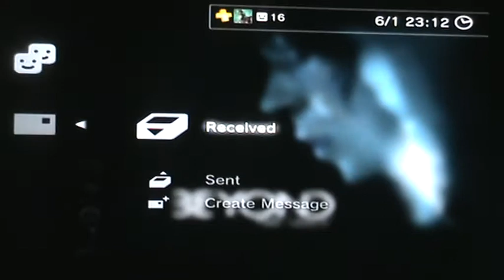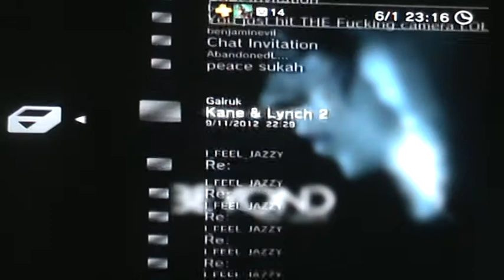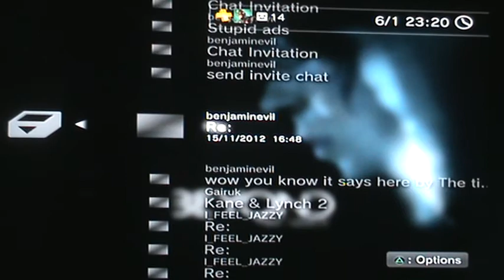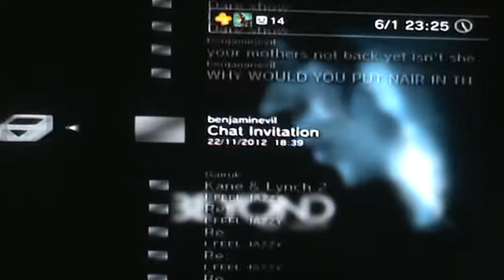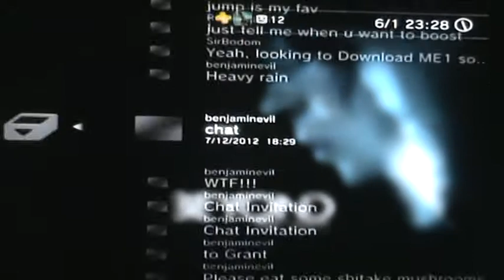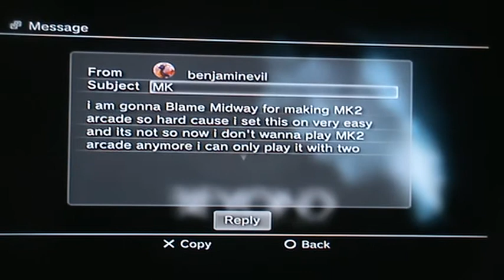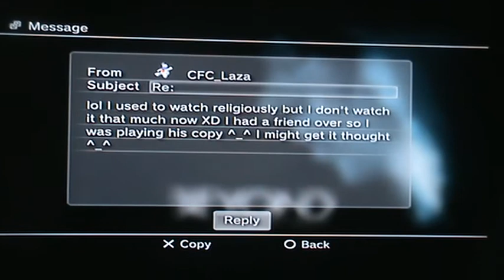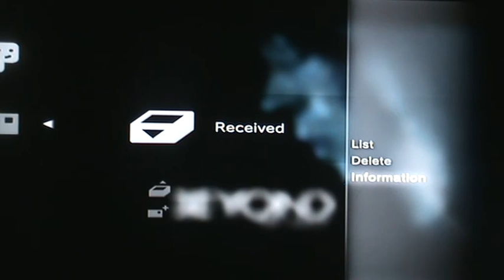PSN Messages Ridicule Season 2: Episode 3 - New Years Edition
We return for another episode of PSN Messages Ridicule but Happy New Year to you all as this is titled as the 'New Years Edition'. I go through my Inbox on PSN from the first message I have all the way to December 31st, 2012. Enjoy!